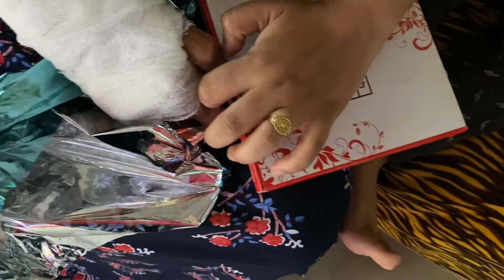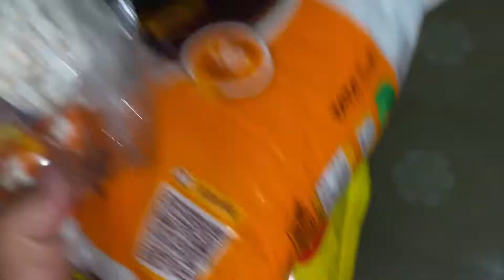Vlog 83- Laxmipujan humara.